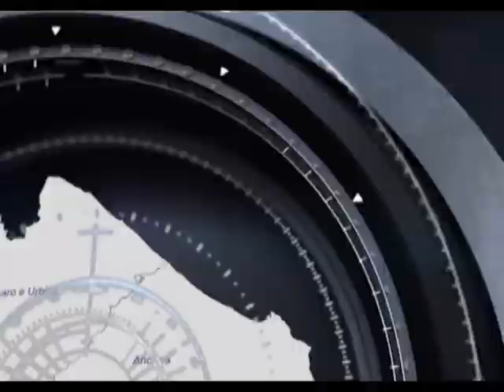On Air News del 12_8_2019